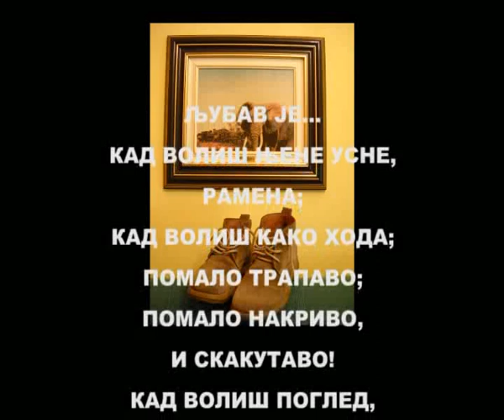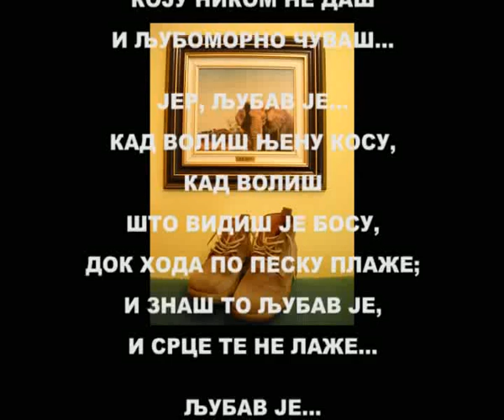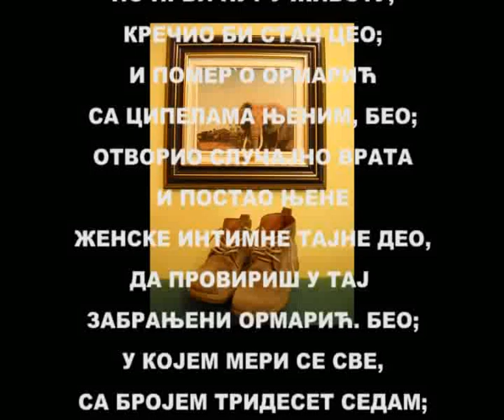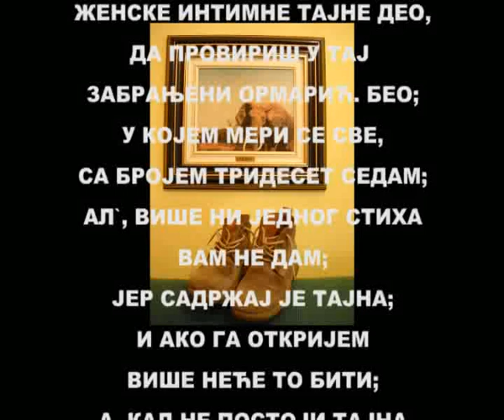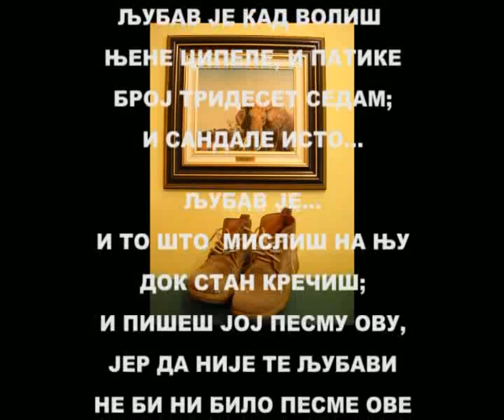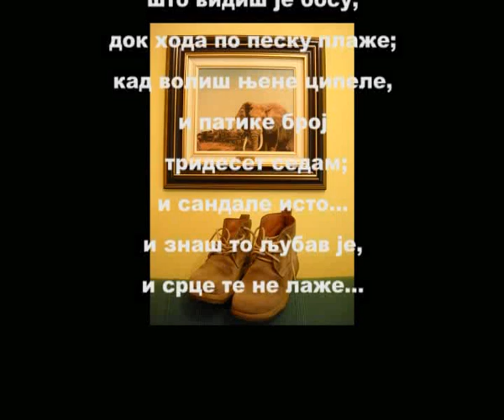"ЉУБАВ ЈЕ..." од Емануила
ЉУБАВ ЈЕ...КАД ВОЛИШ ЊЕНЕ УСНЕ, РАМЕНА...КАД ВОЛИШ КАКО ХОДА...